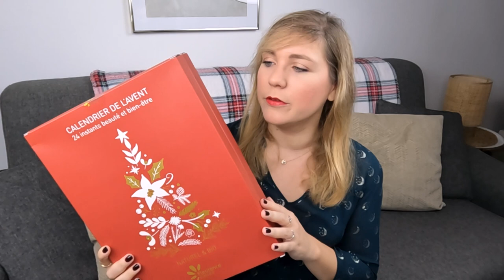Du BIO à petit prix : on ouvre le calendrier de l'avent FLEURANCE NATURE (unboxing).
◌ Hello mes fleurs ! J'ai le bonheur de vous retrouver pour ouvrir le calendrier de l'avent Fleurance Nature. Bon visionnage !

Soyez spectatrices,
Fleur.